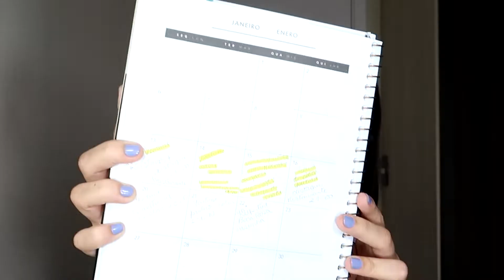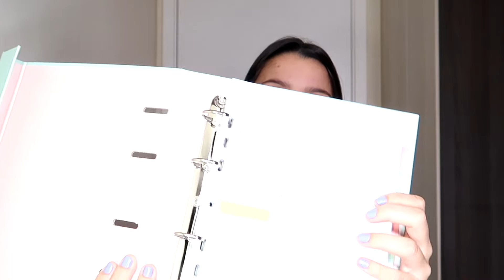MEU MATERIAL ESCOLAR DE 2020 | Beatriz Freire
♡ Oieee, comprei o material escolar desse ano e vim logo gravar!

♥️ Sou grata por todo carinho de vocês. Seu comentário e like é muito importante para mim. Um beijo!

VÍDEOS NOVOS TODA SEMANA - ÀS 11H OU 18H horário de Brasília.